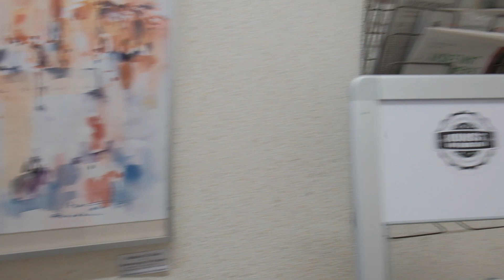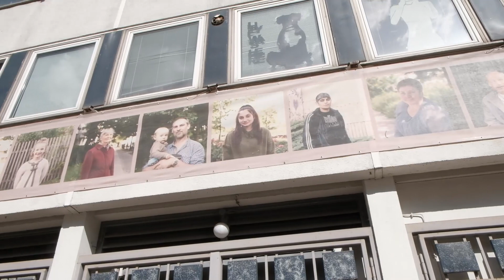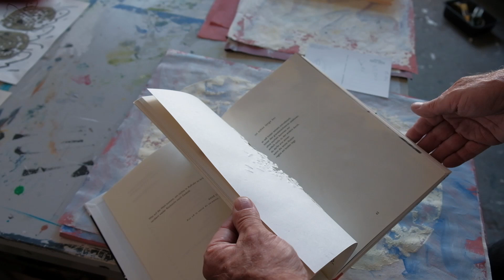#11 Künstler Raumfahrt zu Mikos Meininger SansTitre.Mit Jeanne v.Dijk & Lars Kaiser, Kunst Potsdam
Jeanne van Dijk und Lars Kaiser von Kunsttick besuchen Künstler in Ihren Atelier - "Raumfahrt" und stellen diese mit Ihrer Kunst vor. Heute sind wir zu Gast bei dem Künstler
Mikos Meininger aus dem Kunsthaus SansTitre
Vita

1963          geboren in Jena / Thüringen

1984-86    Ausbildung zum Plakatmaler

1986          Übersiedlung nach Ost-Berlin

1987          Mitarbeit bei den Künstlergruppen MALDOROR, HERZATTACKE

                  sowie an der gleichnamigen Literatur- und Kunstzeitschrift

1989-90    Studium Grafikdesign in Berlin

seit 1990  freischaffend als Maler/Grafiker,

                  in den folgenden Jahren entstehen zahlreiche bibliophile Künstlerbücher

2005          lebt und arbeitet in Berlin und Potsdam

2009          Gründung Kunsthaus sans titre in Potsdam (mit Chris Hinze)

Mikos Meininger

Kunsthaus sans titre

Französische Straße 18

14467 Potsdam

Germany

Hier findet Ihr Infos über die Kunst-Raumfahrer Lars Kaiser und Jeanne van Dijk:

Hier sind unsere Start-Ateliers und Büros und Kunstort Im Rechenzentrum Potsdam - Das größte Kunsthaus vom Land Brandenburg mit 250 Kreativschaffenden mitten in der Stadt Potsdam. Dortustrasse 46 , 14467 Potsdam .

Unsere Helden! Kamera, Unterstützer, Team - Moritz Modell, Tim Stadler und Joker für alles, Adrian Hülsen

Für Feedback und Anregungen Fragen und Unterstützung:
Kontakt Lars Kaiser
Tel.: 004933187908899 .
Kontakt Jeanne van Dijk
Ihr möchtet, das wir Euch auch mal besuchen, Ihr könnt uns Unterstützen mit Technik, Rat und Tat + Kaffe?
Dann meldet Euch.
Wir freuen uns auch über Eure Nachrichten und Kommentare hier auf Youtube und senden Euch sonnige Grüße, Jeanne und Lars .